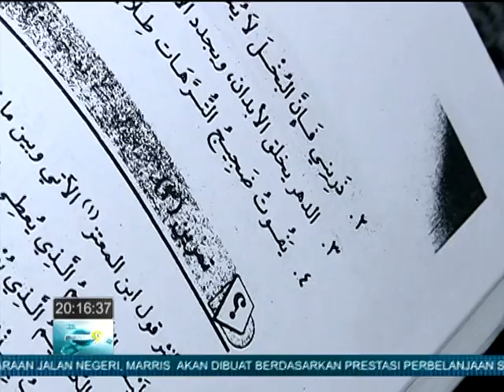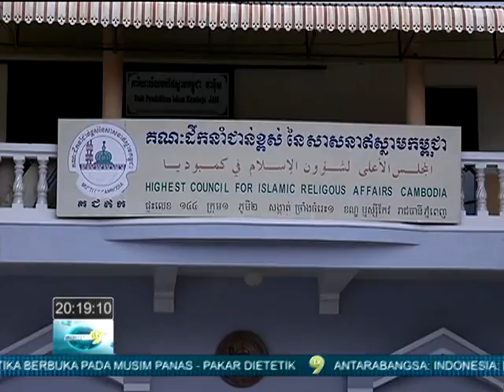Berhijrah Demi Menimba Ilmu Agama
Program Prihatin Ummah di Kemboja, dianjurkan oleh EZ Qurban sempena bulan Ramadhan 1436H. Membantu umat Islam Phnom Penh termasuk pelajar-pelajar Madrasah Al-Nikmah melanjutkan pelajaran.